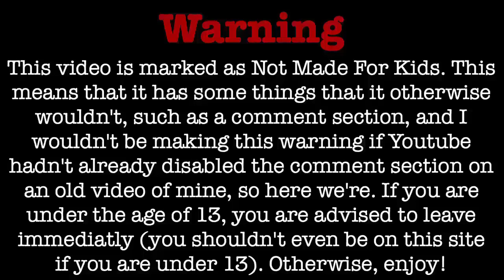Fifteen Minutes - The Owl House [Clouds In The Horizon] AMV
Song:
Fifteen Minutes - Mike Krol